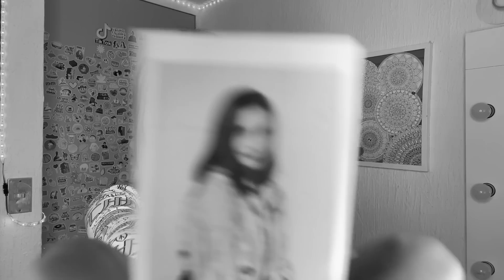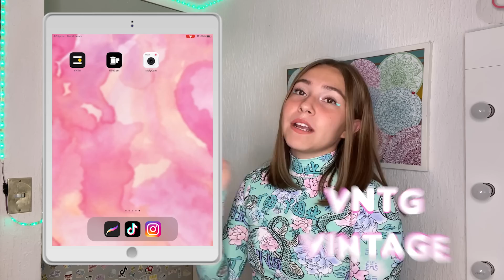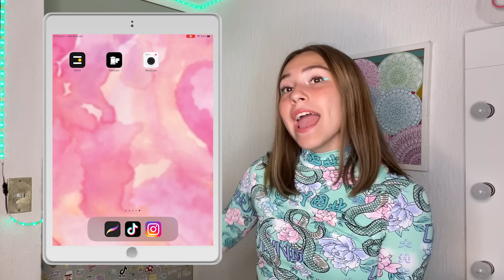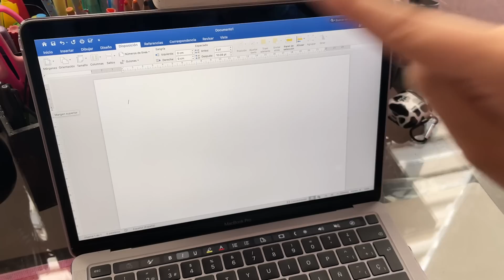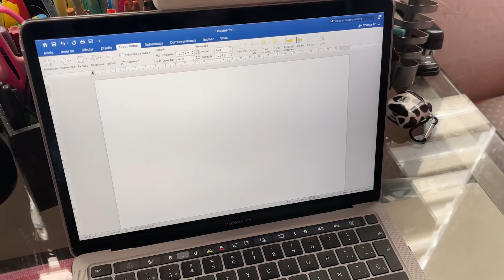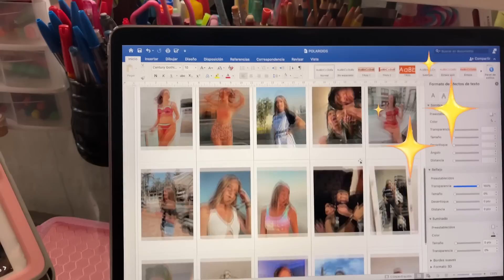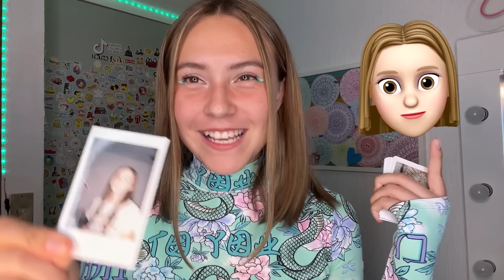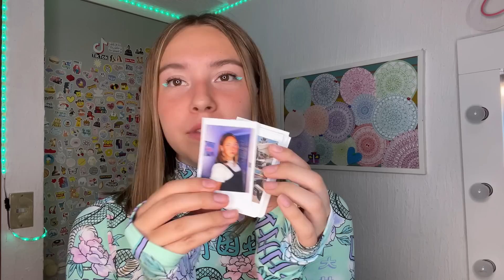¿CÓMO HACER TUS PROPIAS POLAROIDS? 😱📷🎞 - Evelyn Rangel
¡Hola amig@s!
Al fin les hice el Tutorial de como hacer Polaroids sin camara, espero les sirva y les guste muchísimo 🥺❤️